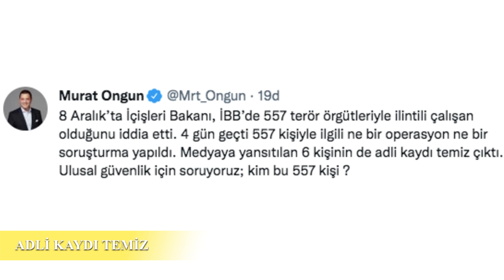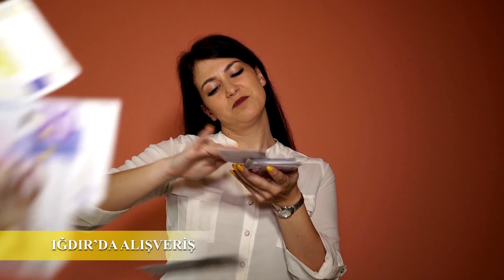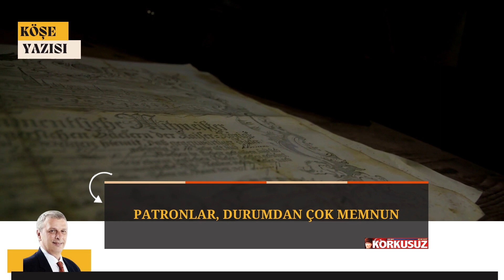Bi Dakka | 13.12.2021